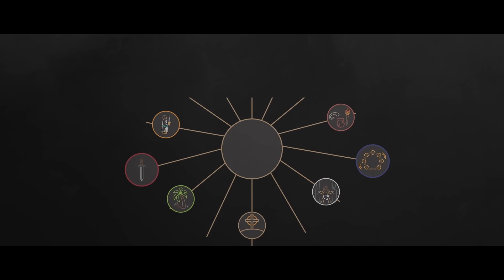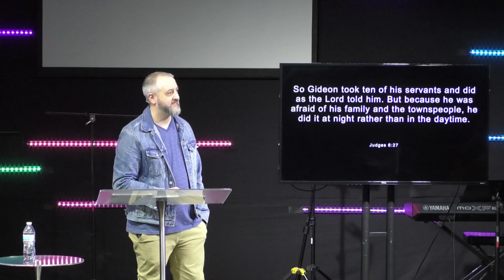The Story - Week 30 - The Judges | Gideon | Part 2